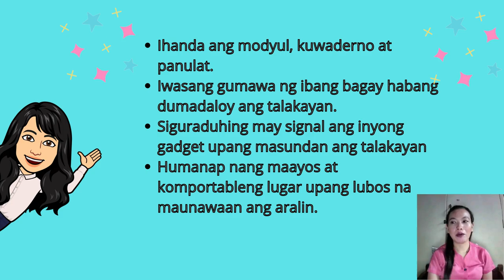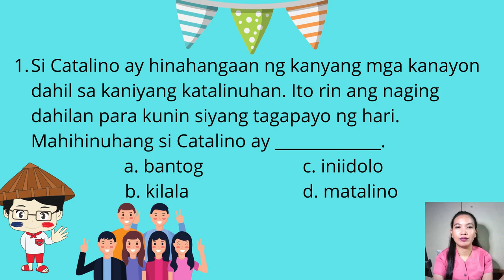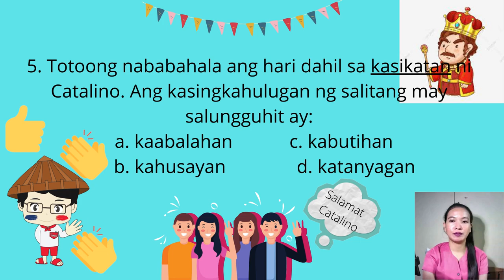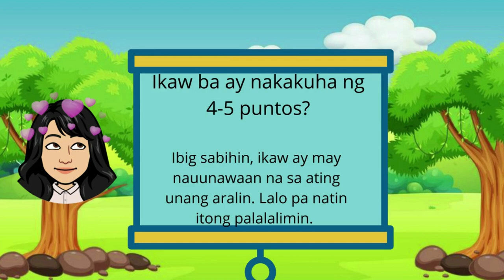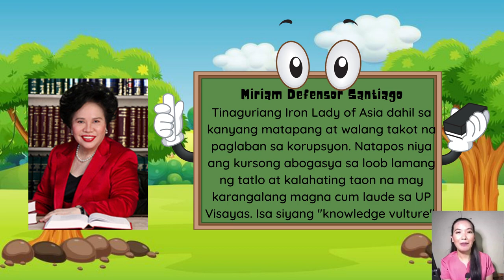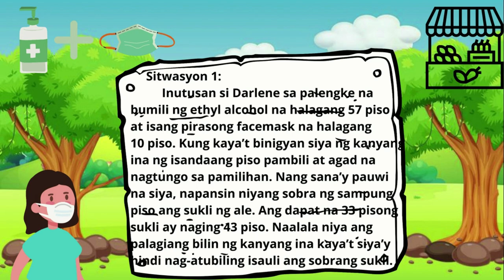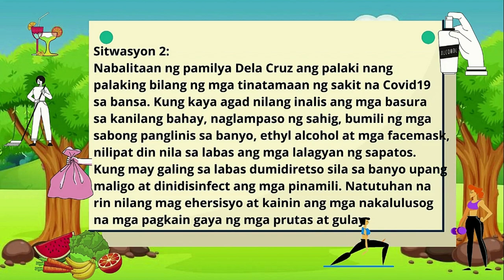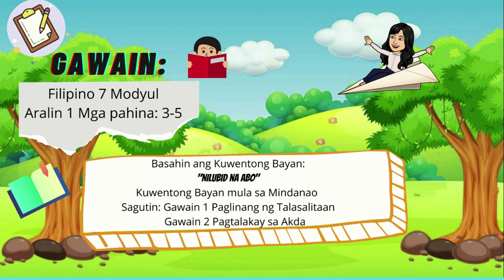Aralin 1 Filipino 7 Kuwentong Bayan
Asynchronous na klase
Unang Aralin- Kuwentong Bayan